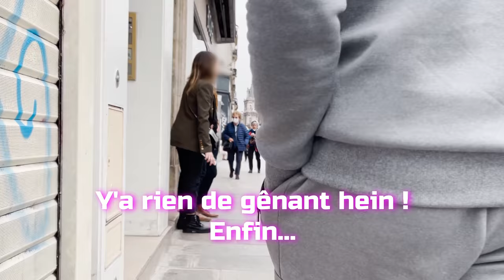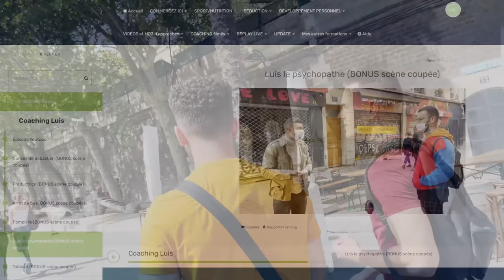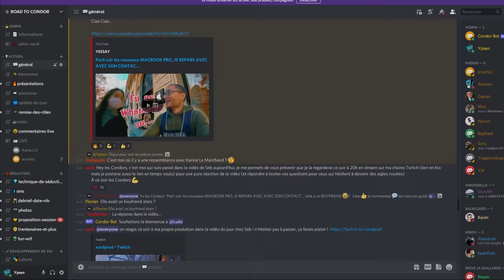IL ABORDE UNE GENDARME SON PREMIER JOUR 🔥🔥🔥 PUISSANCE ???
🔥Nouveau groupe privé gratuit🔥 Avec la meilleure formation gratuite de tous les temps

LIVE YouTube tous les dimanches de 22H à minuit

Dans cette vidéo vous allez voir Julien, 30 ans, , qui va aborder pour la 1ere fois de sa vie sous vos yeux.
Je pense que vous serez assez surpris du résultat.